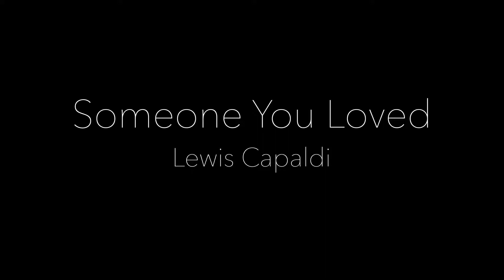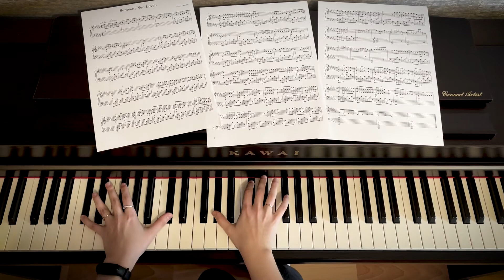Someone You Loved - Lewis Capaldi | Piano cover + Sheet Music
Also, check out my first album "Waltz of a Woman" with original compositions!